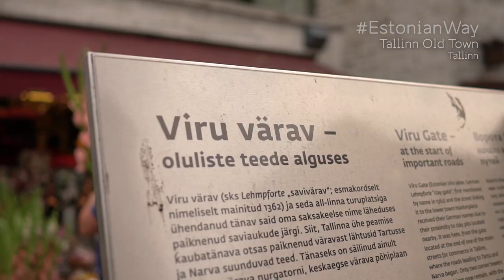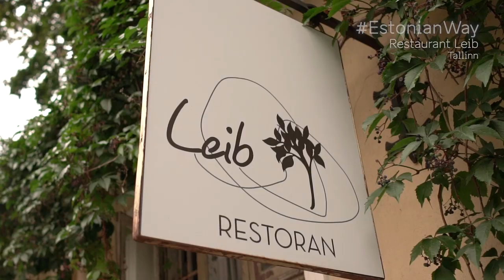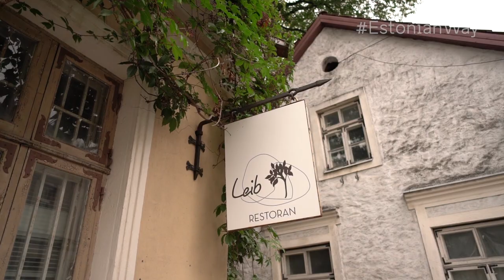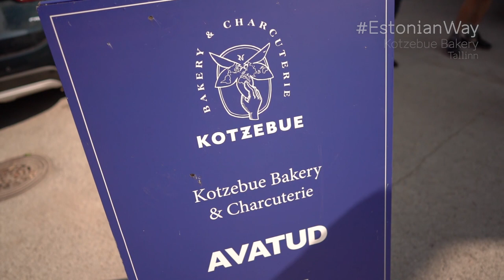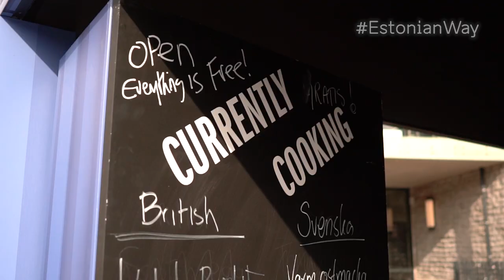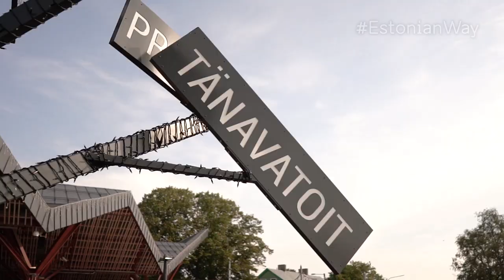How to Make Kipper the EstonianWay with Jack Stein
Herring is a fish both Brits and Estonians will recognise, but celebrity chef Jack Stein puts yet another unique spin on British kipper by using traditional, Estonian ingredients. Check out his full journey: